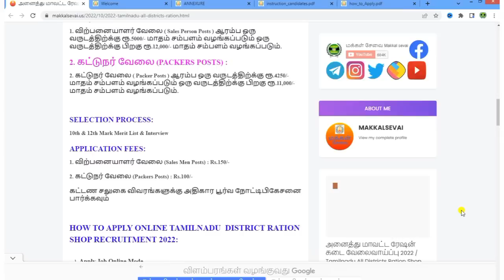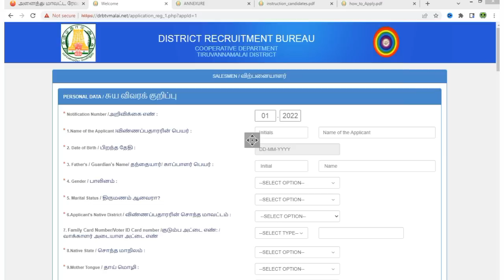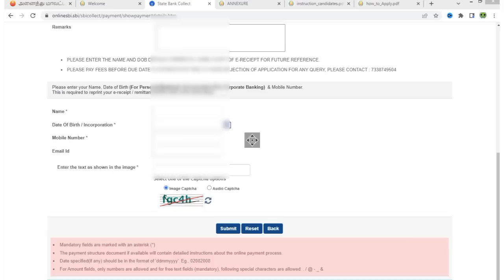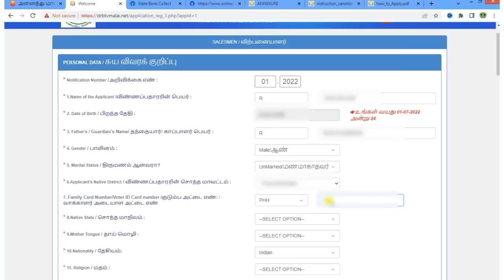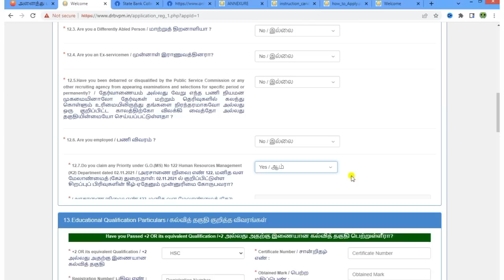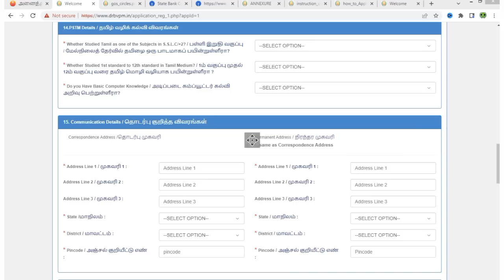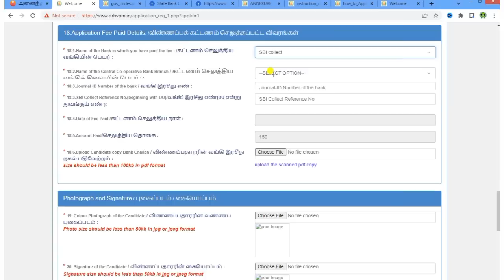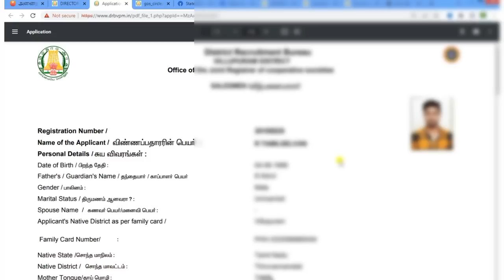Tn ration job apply online 2022 |how to apply ration job online in tamil |tn ration shop recruitment